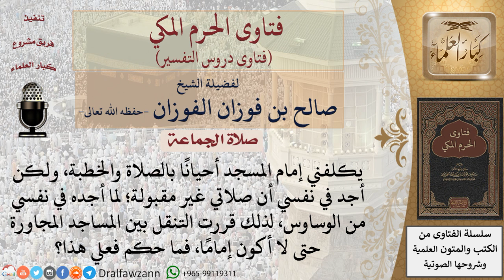بم تنصحون من يتنحى عن الإمامة؛ لما يجده في نفسه من الوساوس والهواجس؟ للشيخ الفوزان